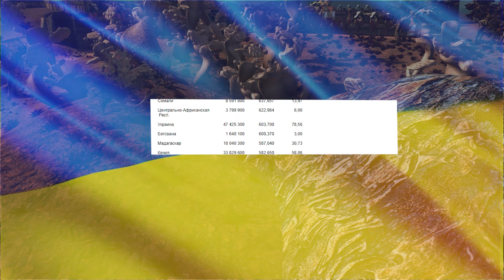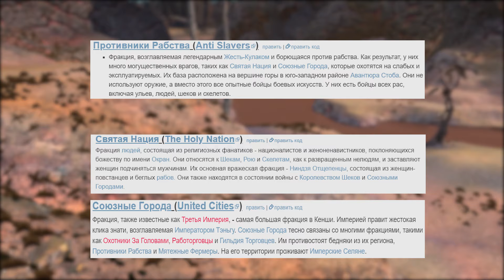Kenshi - Первый честный обзор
Обзор на уникальную в своем роде игру - Kenshi.

Можно попробовать поиграть в Кенши бесплатно купив её в магазине торрента.